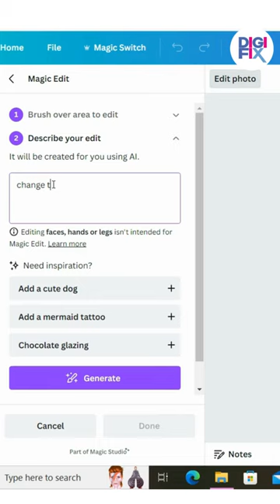🎨Change product colors using Canva | Canva Magic Edit Feature | Canva Tutorial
In this video, we'll guide you through the exciting Magic Edit feature on Canva, showing you how to effortlessly change product colors and elevate your designs to the next level.